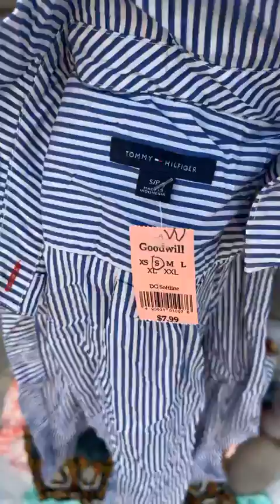เดรสคอตตอน (ป้ายเหลืองGrace) เดรสแฟชั่นคละไซค์ เกรดเอ 6500฿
กระสอบ 45 โล ประมาณ 175  ตัว+- งานสวยมากแฟชั่นเกรดเอ คละไซค์รวมสั้นยาว จัดว่าเริดจริงจังเลยจ้า